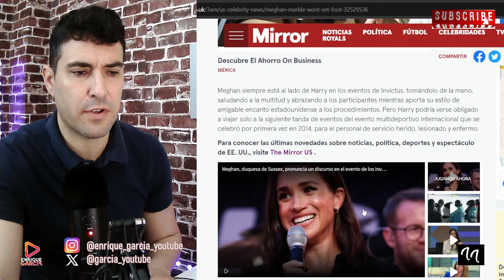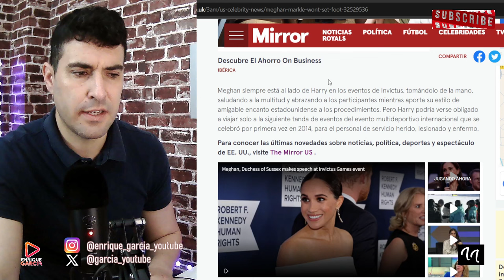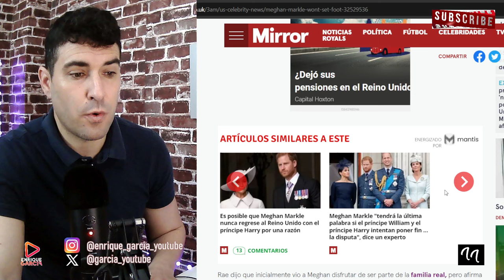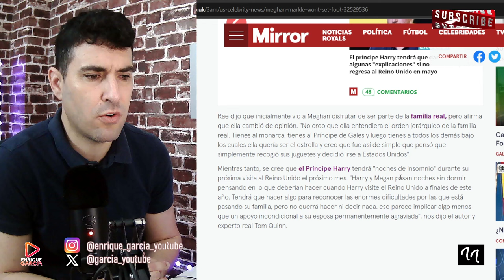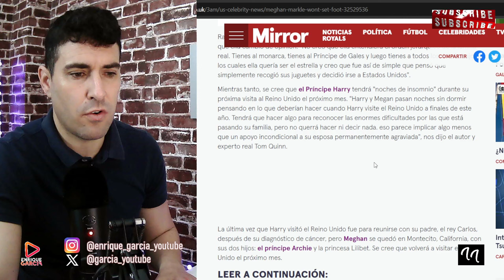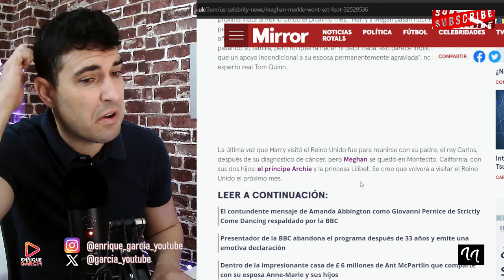DRAMA MUNDIAL POR COMUNICADO DE MEGHAN MARKLE PARA KATE MIDDLETON